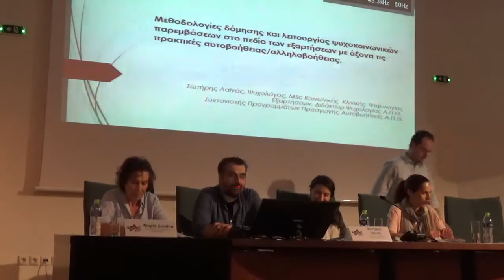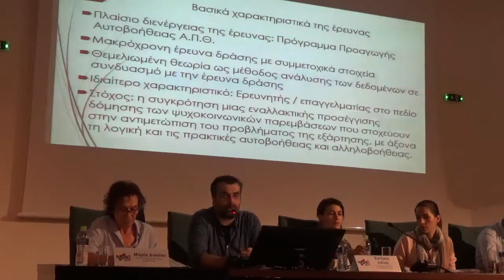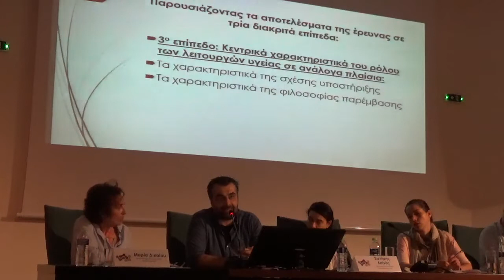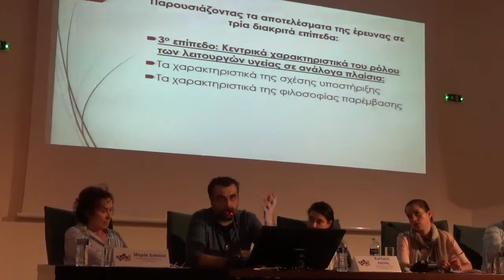Συμπόσιο στο 16ο Πανελλήνιο Συνέδριο Ψυχολογικής Έρευνας, Θεσσαλονίκη 11 Μαΐου 2017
Τίτλος Συμποσίου: Δουλεύοντας με την κοινότητα και τους άμεσα ενδιαφερόμενους με ένα χειραφετητικό προσανατολισμό: Η αξιοποίηση των πρακτικών αυτοβοήθειας/ αλληλοβοήθειας στην αντιμετώπιση της εξάρτησης και άλλων ψυχοκοινωνικών προβλημάτων

1. Λαϊνάς, Σ. «Μεθοδολογίες δόμησης και λειτουργίας ψυχοκοινωνικών παρεμβάσεων στο πεδίο των εξαρτήσεων με άξονα τις πρακτικές αυτοβοήθειας/αλληλοβοήθειας»
2. Αδαμοπούλου, Ε. & Γαβριηλίδου, Δ. «Αξιοποιώντας τις αρχές της κοινοτικής ψυχολογίας στις παρεμβάσεις πρόληψης της χρήσης ψυχοτρόπων ουσιών»
3. Φραγκιαδάκης, Κ. «Απεξάρτηση και κοινωνική ένταξη: πλαίσιο, μεθοδολογία, εμπειρίες και πρακτικές»
4. Δημητριάδου Κ. & Λαϊνάς, Σ. «Δίνοντας πρωταγωνιστικό ρόλο στους άμεσα ενδιαφερόμενους στα ζητήματα υγείας: Μεθοδολογίες σχεδιασμού και υλοποίησης παρεμβάσεων προαγωγής των πρακτικών αυτοβοήθειας/ αλληλοβοήθειας σε ζητήματα υγείας»

Οργανωτής συμποσίου: Λαϊνάς Σωτήρης
Συζητήτρια: Δικαίου Μαρία